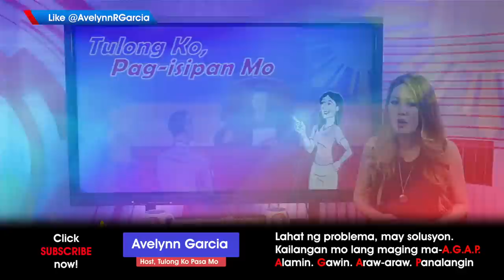Sino Ang Dapat Sisihin?